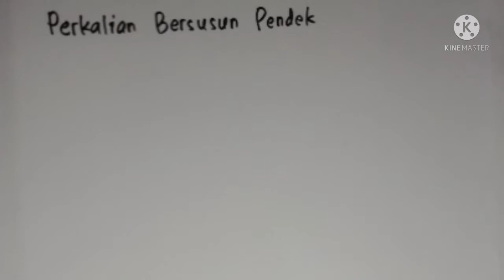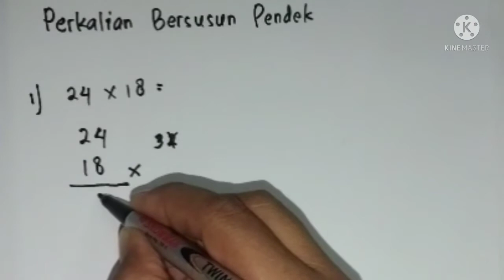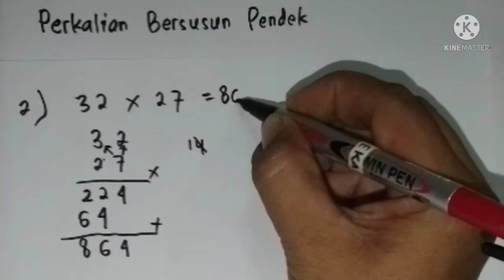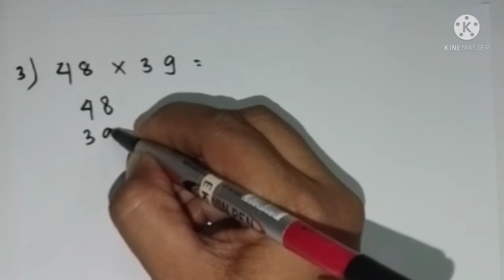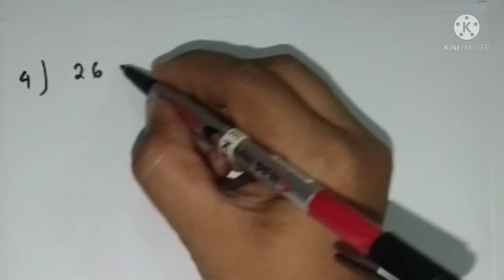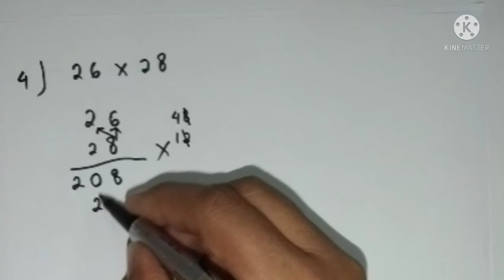perkalian bersusun pendek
video ini menjelaskan cara perkalian dua angka dengan cara bersusun pendek.. video ini dapat membantu siswa SD yang sering kesulitan menyelesaikan soal-soal perkalian.. semoga video ini bermanfaat bagi semua orang terutama siswa sd